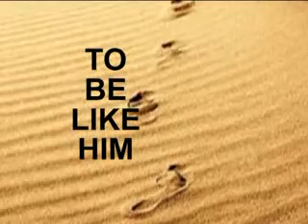To Be Like Him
The absolute role model for living the victorious Christian life - our true source. How can we be truly Christlike? Our guide for life, prayer, relationships. Serve like Him. Reach out like Him. Know His heart. he says, "Learn of Me."